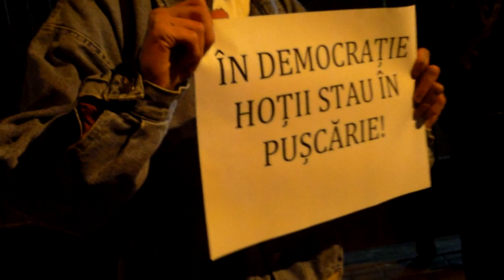Protest la Chişinău contra corupţiei din România - Curaj.TV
Mai mulţi tineri unionişti şi sceptici de la Chişinău au venit la ambasada României de pe strada Bucureşti 66/1 să-şi arate dezacordul cu ordonanţele de urgenţă cu care Guvernul încearcă să modifice Codul penal şi pe cel de procedură penală, acţiunea e un semn de solidaritate cu zecile de mii de români care au ieşit în stradă şi azi noapte, şi pe parcursul zilei.